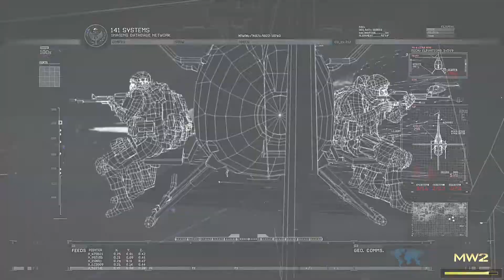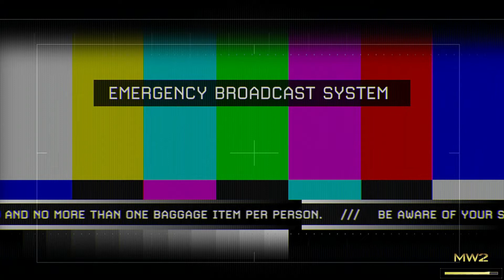CALL OF DUTY MODERN WARFARE 2 REMASTERED Fight in Gulag Gameplay Walkthrough Part 8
ABOUT GAME

Call of Duty: Modern Warfare 2 is a 2009 first-person shooter game developed by Infinity Ward and published by Activision. It is the sixth installment in the Call of Duty series and the direct sequel to Call of Duty 4: Modern Warfare, continuing the storyline. Wikipedia
Initial release date: 10 November 2009
Engine: IW
Series: Call of Duty
Platforms: PlayStation 4, Xbox One, PlayStation 3, Xbox 360, Microsoft Windows, macOS, Classic Mac OS
Awards: VGX Award for Best Multiplayer Game, MORE
Developers: Infinity Ward, Beenox
Composers: Hans Zimmer, Lorne Balfe

PC requirement |

Device name        DESKTOP-F7DP0T2
prossecer             AMD RYZEN 5 1600 SIX- CORE PROSSECER                3.20  GHz
graphic card          GeForce GTX 1050  Ti